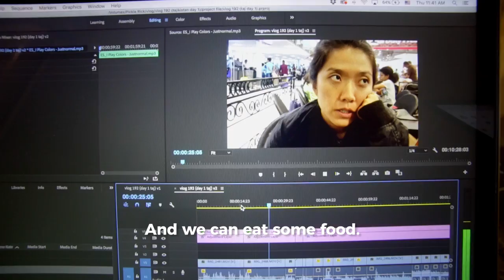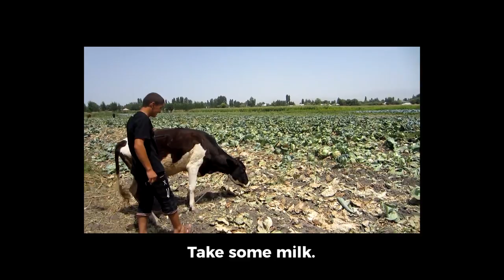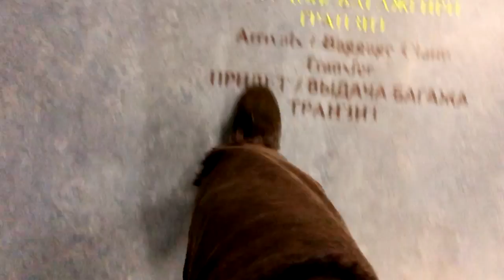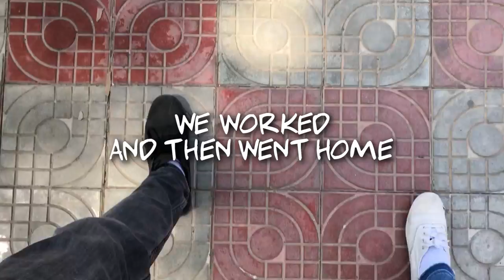1st Day back in Tajikistan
Hey! Made this quick vlog about our first day in Tajikistan. A lot of you probably have never heard of Tajikistan or are probably wondering why we came here. A big part of why we came is because I grew up here between 1993 and 2006, so we wanted to come back and check it out. The last time I was here was in 2014. I get a lot of the dates mixed up in the video. Sorry I didn't show much of the country in this video, but more videos will be coming soon about Tajik food, and the mountains. Hope you guys enjoy.

All our friends who used to live in Tajikistan, I hope you guys enjoy this video as well!